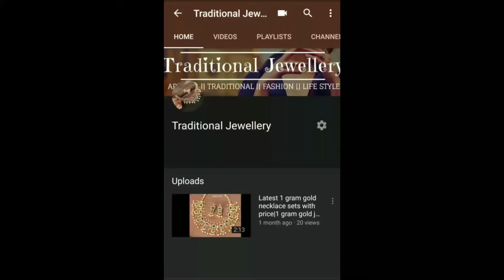Lastest lakshmi Pendant set with price | Traditional Jewellery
1.please  send screenshot picture to my WhatsApp  number
2.please check or ask for the  availability
3.No Negotiations ,Prices are  fixed
4.dispatch will be in one or 2 days
5.we will send the tracking number
6.you will receive in product 5 to 7 working days

6.Cz earrings matte finish combo sets necklace long Haram pearl Lakshmi pendant black beeds chains set